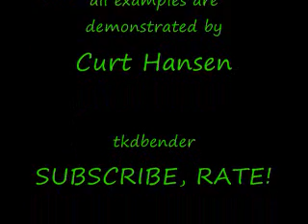Interpolation #2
Interpolation:Insertion of one or more notes between the principal tones in a progression.

These are some examples and ideas I got from the book, (Thesaurus of Scales and Melodic Patterns by Nicolas Slonimsky)
Tritone Progression
Equal Division of One Octave into Two Parts
Interpolation of One Note.

Based on:
((Examples#2 Page 1 of the book.))